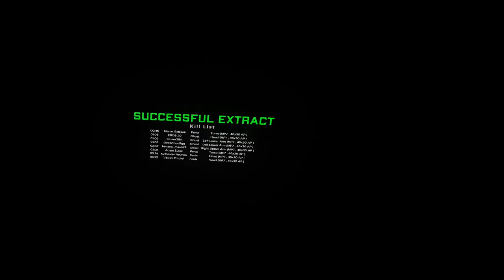I have an MP7. (Tabor edition)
Confiscating Duped Contraband.

Credit to @M19.-. as i stole this idea from them